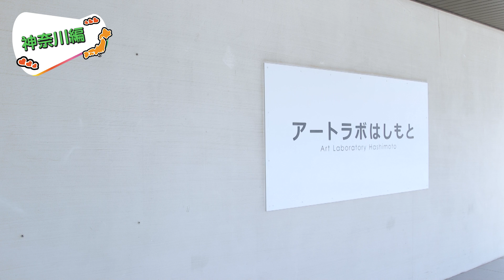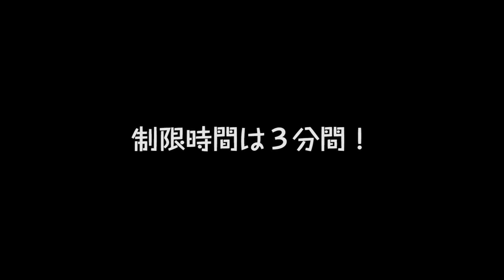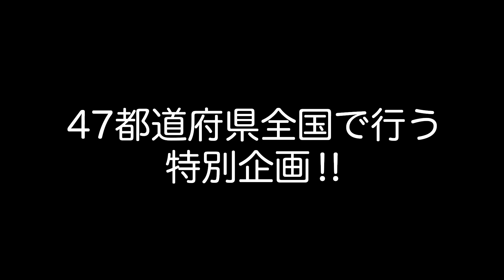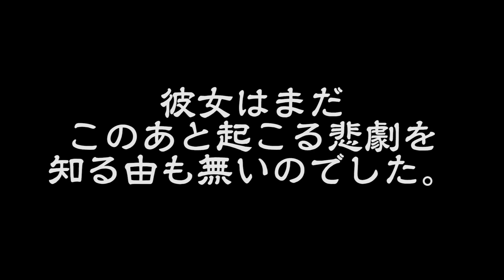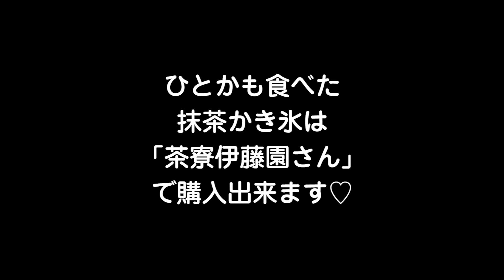ときめき♡宣伝部がこちらから行く！全国47都道府県 握手会の旅⑨ 〜神奈川編〜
きみのハートにロックオンっ！「ときめき♡宣伝部」

日本全国に宣伝部員さんを増やすべく！ときめき♡宣伝部のメンバーが、北は北海道から南は沖縄まで日本全国47都道府県の宣伝部員さんや未来の宣伝部員さんに会いにいきます♡
第9回は神奈川県！

今後も全国様々な場所でミニライブやトークショーそして握手会を行います！
絶対会いにいくので待っててね♡
※宣伝部員さん＝とき宣ファンの総称

イベント実施日：2018/7/1(日)

詳しくは↓
ときめき♡宣伝部 全国47都道府県 握手会の旅 オフィシャルサイト

ときめき♡宣伝部オフィシャルInstagram @tokisen_sd